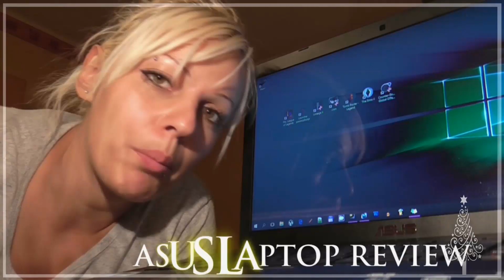VLOGMAS #2 ➤ Visszatérés a vlogoláshoz ➤ Rövid összefoglalás ➤ December 2018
Egy rövid kis összefoglaló amiben elmesélem a kimaradt időt, és azt hogy miért folytatom újra a vlogolást.